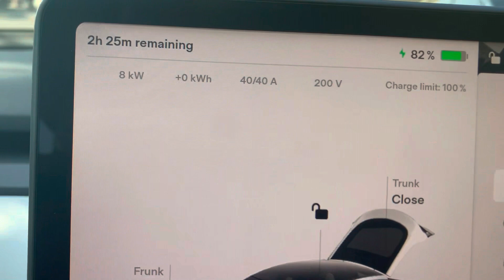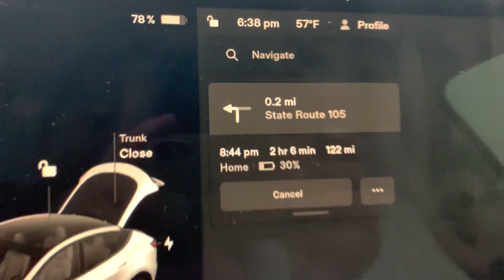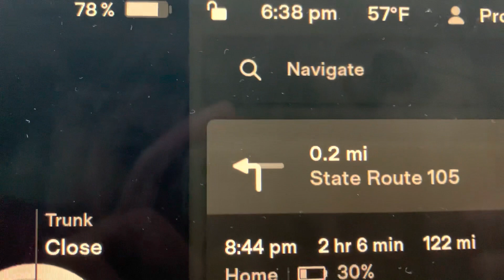1st Razor Clamming in 2nd half of 2022 at Twin Harbors beach WA. and my Tesla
1st Razor Clamming in 2nd half of 2022 at Twin Harbors beach WA. and my Tesla

Over 4 hours Round Trip but no fuel Cost because I have a Tesla.
Got 10 Razor Clams.